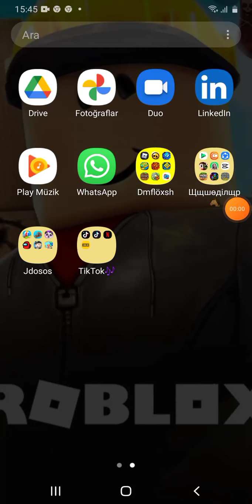neighbours from hell 2